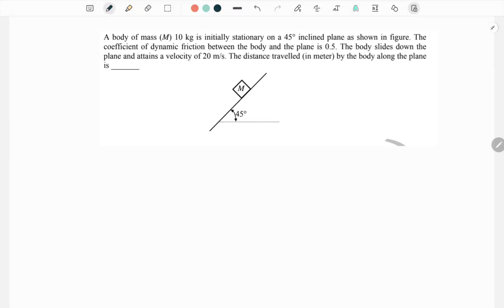GATE 2014 - EM - Block sliding problem | Sachin Yadav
Welcome to Knowledge Gradient Academy!

At Knowledge Gradient Academy, we are committed to providing you with a strong foundation and comprehensive understanding of the fundamental concepts required for the GATE, ESE, ISRO and other exams. With our experience and expertise gained from our IIT background, we aim to empower students like you to excel in these prestigious examinations.